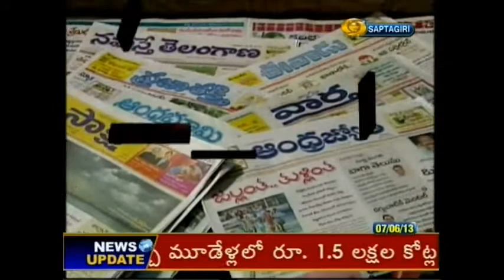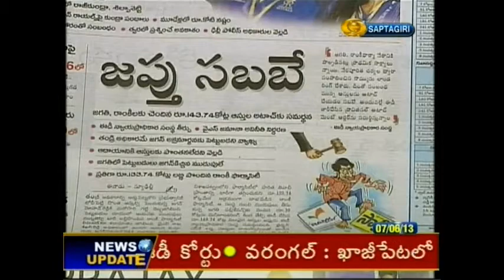Delhi Lo DL Lolli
Dismissal of senior minister Dr D.L. Ravindra Reddy from the Cabinet by Chief Minister of AP, Kiran Kumar Reddy has shocked some Congress leaders. It has become the talking point in the Congress circles. Sympathisers of Dr. DL and senior Congress leaders have rushed to Delhi to complain to the party high Command on the dictatorial attitude of the Chief Minister. They told party President that they were very much pained at the removal of Dr Ravindra Reddy from the Cabinet. Inducting or removing a minister is definitely the prerogative of the CM, but the way he was sacked without being given a chance to explain his stand is unfortunate. A live News and Views debate on the issue -- Delhi Lo DL Lolli, moderated by Doordarshan National Correspondent, V. Ramakanth,  questions the reasons for sacking a senior minister in such a manner. Panelists : Dr. M. Sridhar Reddy, Sr. Congress Leader; B. Kamalakar Rao, Official Spokesperson, Congress; Jwala Narasimha Rao, Political Analyst; K, Venugopal, Political Analyst.